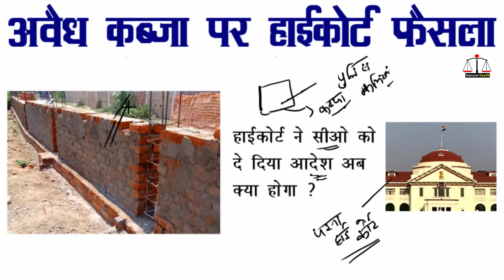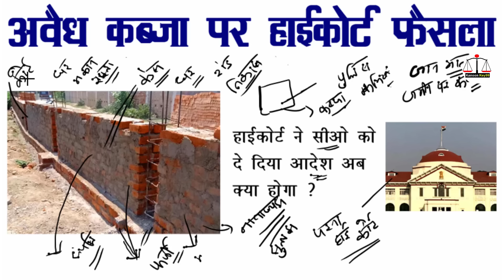कब्जा विवाद में पटना हाई कोर्ट ने दिया फैसला | patna high court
About this video:
आज इस वीडियो में आपको पटना हाई कोर्ट और पैतृक संपत्ति को लेकर पटना हाई कोर्ट ने दिया बड़ा फैसला और हाई कोर्ट,जमीन विवाद में सुप्रीम कोर्ट का बड़ा फैसला और पटना हाई कोर्ट फैसला प्रोपर्टी कब्जा विवाद और संपत्ति‍ विवाद पर सुप्रीम कोर्ट का एतिहासिक फैसला और जमीन कब्जा विवाद में आया फैसला